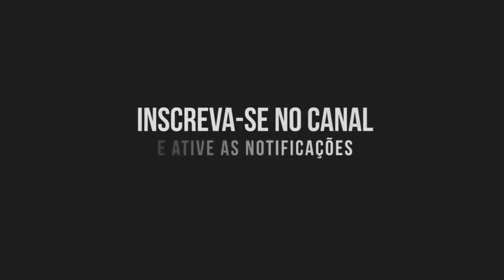Como fazer rosto do Avakin life lindo 💕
* Truuuu Bome *

Trago jogos  variados  & videos  meus  da Real

Zepeto 👇

Código: Ellen Delffin

Avakin life 👇

Código: QMH-2VJ

💕Meus dois Instagram 💕

Parceiras do engajamento ajudem  eles(as)

💕Ingride Oliveira Meta 200

💥Miados do Matheus  Meta 400

Seja membros dos nosso canais  o que apreciarem  só entra em contato comigo com essa informações!!😁

Se inscrevam Ative o sinhino  compartilhem com amiginhos(as) de vocês bijs 😁🤙♥️